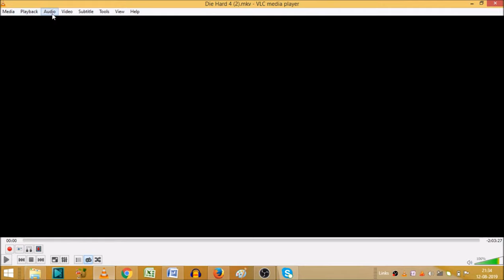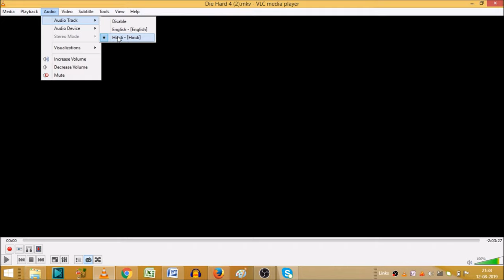How to change movie language in vlc media player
How to change movie language in vlc, how to make english movie in hindi, how to change movie language in vlc media player.
How to convert english movie in vlc player.

We will know that how to change audio track English to Hindi on Android VLC player or How to Change Language In VLC Media Player.
English to Hindi in vlc.
let see that, How To Convert English Movie To Play Hindi VLC.

change language in vlc.
YOU will find some tips & tricks to make easy your computer operations. I will try to provide maximum solutions here.Would request you to watch entire video and use pause button to understand, how to change audio language in vlc player.
I will upload some more basics of vlc media player audio language in my upcoming videos. If you need any help with the related topic so kindly write it on comment section.

Keep watching.
Keep learning.